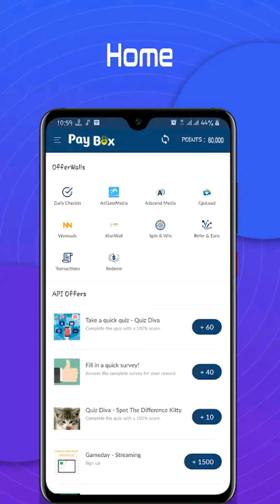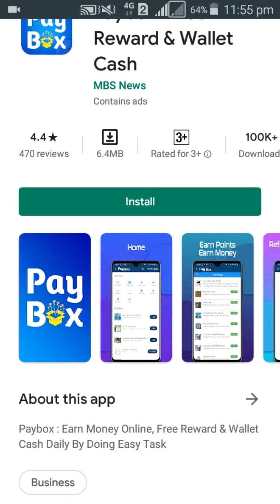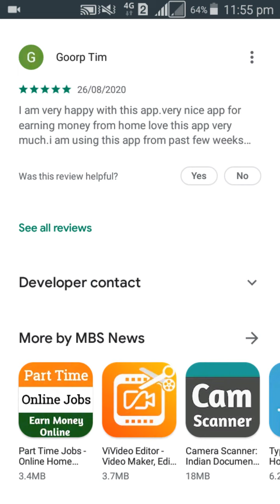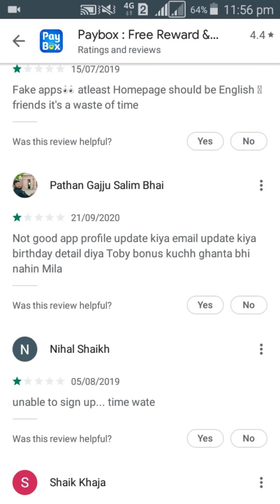Paybox : Free Reward & Wallet Cash Payment ?